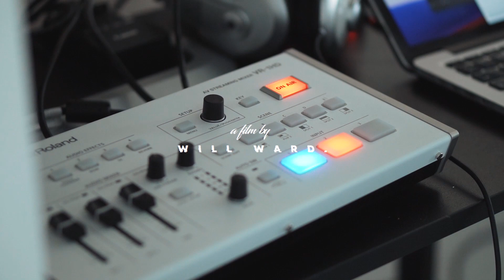Devotion Presents: DJ S.K.T Livestream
Devotion presents DJ S.K.T live in the mix!